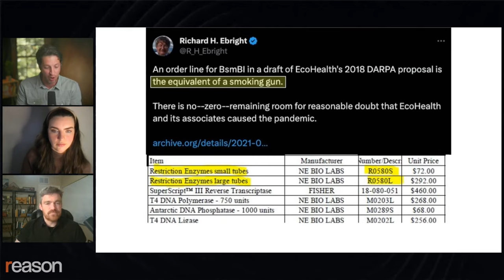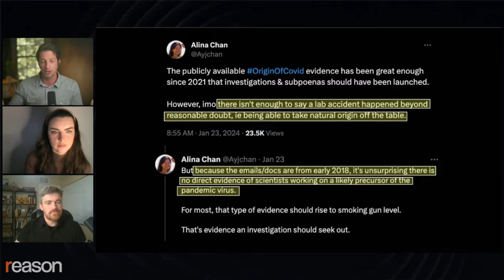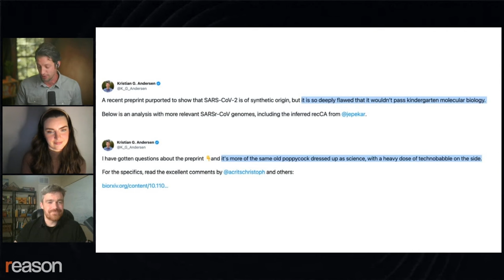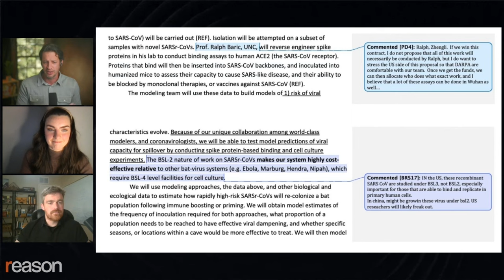A lab leak 'smoking gun'?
"If we were to confirm that they were using some of the techniques described in these documents with SARS-CoV-2 like viruses, I think that would be as close to a final smoking gun as you could get," argues Emily Kopp.

Watch the full replay of Emily Kopp and Alex Washburne with Zach Weissmueller on the Just Asking Questions podcast